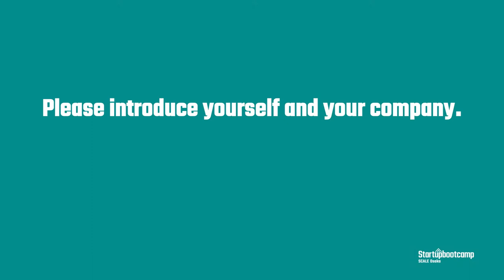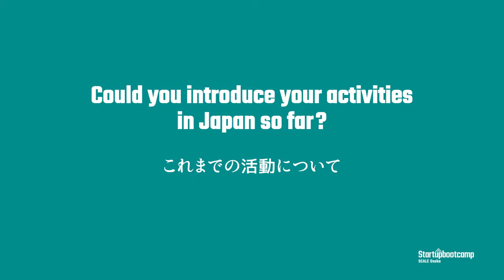Hike - Startupbootcamp Scale Osaka Virtual Demo Day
Introducing Hike

Hike allows retailers to centrally manage inventory and sales for multiple outlets including online store and marketplaces. By combining various sales channels, sales management, record keeping and reports are streamlined which increases efficiency and saves an average of 40 work hours per store. It’s a feeling of flexibility and ease that retailers can pass on to their customers.
Hikeを使用することで、小売業者はオンラインストアやマーケットプレイスなどの複数の店舗の在庫と販売を一元管理できます。様々な販売チャネルを組み合わせることにより、販売管理、記録管理、レポートが合理化され、効率の向上や、店舗あたり40時間以上の勤務時間の削減ができます。小売業者が彼らの顧客に引き継ぐときの柔軟性と使いやすさを感じることができます。

3か月の間、我々のパートナーは社内の同意と協力を得て、スケールアップとコラボレーションし、革新的なテクノロジーの証明を行うために尽力してきました。我々のスケールアップは、このプログラムを通じて、また、素晴らしい「日本のエキスパート」である起業家、プロフェッショナル、コンサルタントなどのメンターを通じて日本のビジネスカルチャーの複雑性を学びました。彼らは、世界で最も洗練された顧客を持つ日本という国で、商慣習、関係性構築、パートナーへのプロダクト/サービスの詳細な説明を行ってきました。